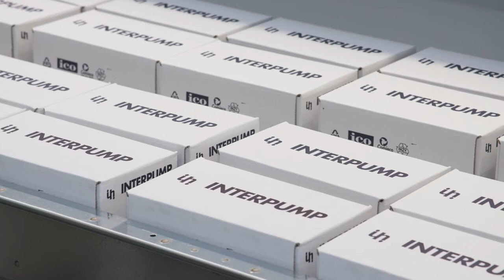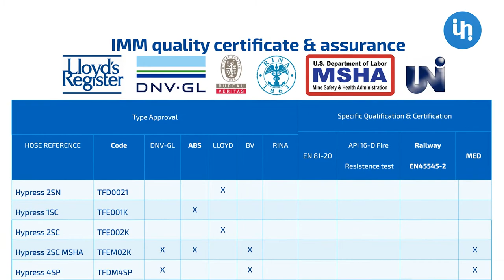Interpump Fluid Solutions Germany GmbH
Finally, the time has come.

Interpump Fluid Solutions Germany GmbH in Meinerzhagen introduces itself. Enclosed is our promotional video and the multitude of possibilities we can offer you. Everything from one source.